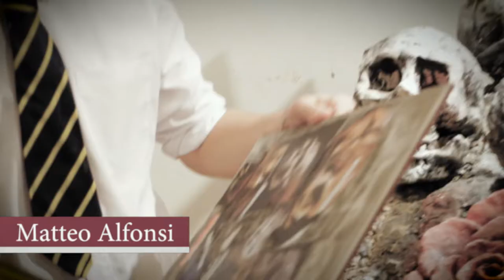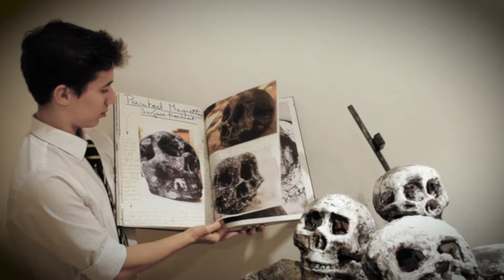Art Series Episode 3 - Groups